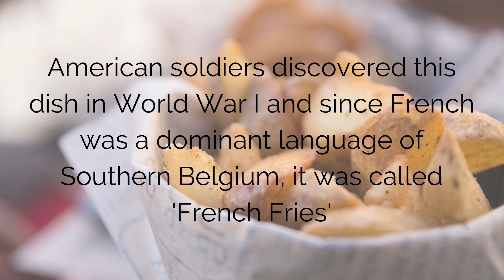Why are french fries called 'French Fries'???